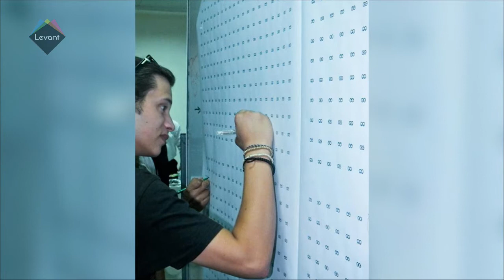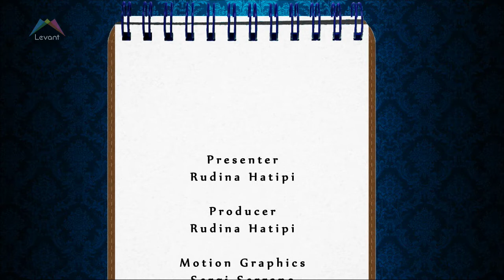Jazzing with Hijaz, and the biggest art and designfestival in Jordan, Joanimate!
IN LONDON:

BOOK LAUNCH - “Land of No Rain” by Amjed Nasser - THUR 13th NOV / rbkc.gov.uk

LONDON JAZZ FESTIVAL – Hijaz in Rich Mix       - FRI 14th NOV / richmix.org.uk

TALKS  - Sinbad Scifi at the Science Museum            - SAT 15th NOV / sciencemuseum.ac.uk

IN JORDAN:

JoAnimate Festival of Art And Design  - WED 12th NOV, THU 13th NOV / joanimate.com

IN LEBANON:

Play: “Sitt Lamia” by Rola Hamada - Until SUN 16th NOV /